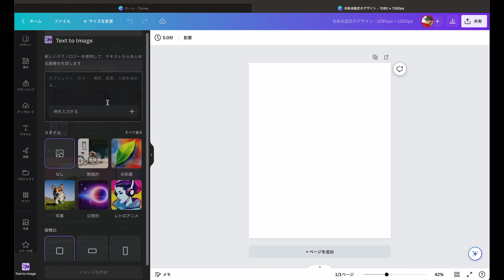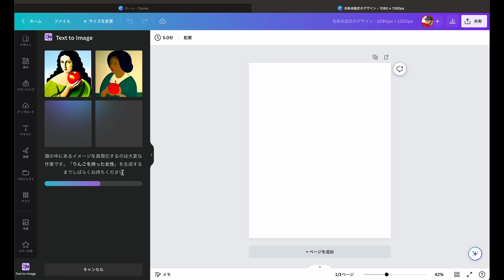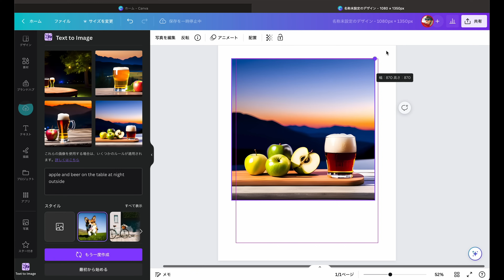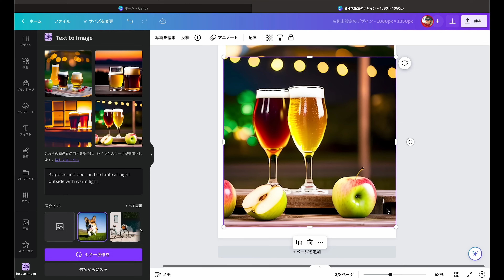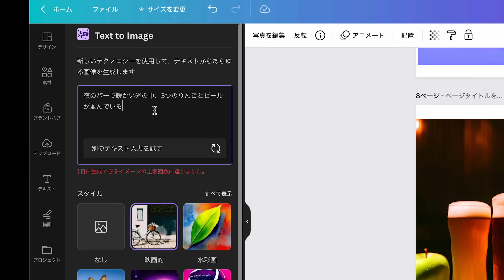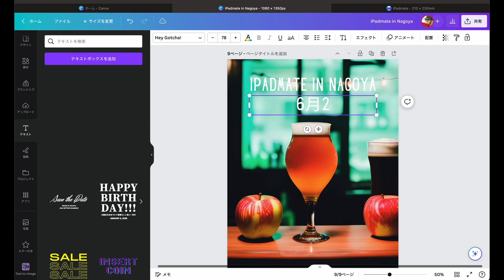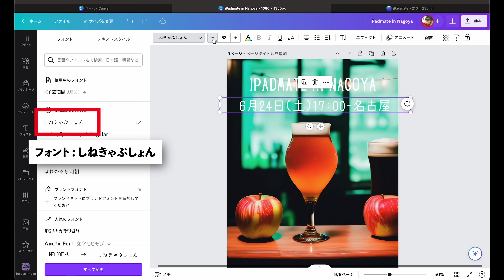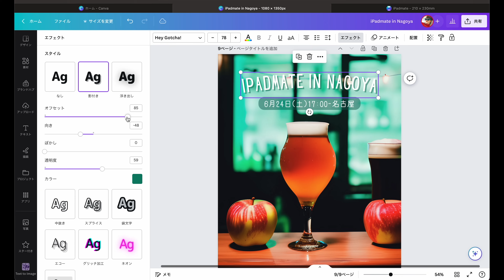【 Canva AIがアツい！】AI使って本気でサムネ制作。使い方のコツ伝授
iPadmate Doodle
6/2(金)〜6/4(日) の３日間NFT再販します🍎
前回買えなかった方、iPadmateコミュニティ興味ある方、ぜひ再チャレンジを☺️
(1体 0.15ETH)

①bitFlyerで口座登録＆仮想通貨ゲットする方法💰
◉わからないことあれば、iPadmateのDiscordで質問してね！

「iPadクリエイティブ」
「Illustrator for iPadクリエイティブブック」
「GoodNotes5手書きノートブック」

◆ NFT collection
iPadmate NFT